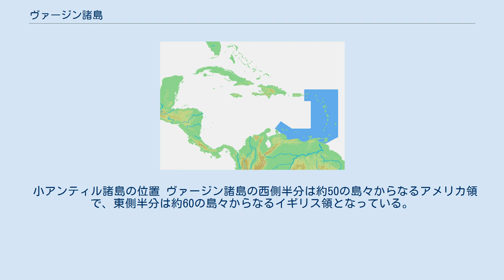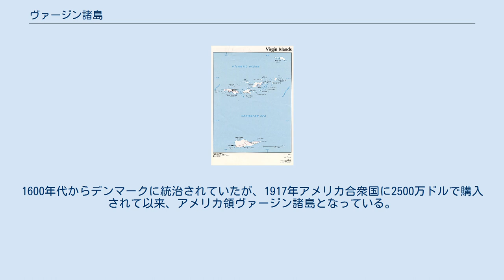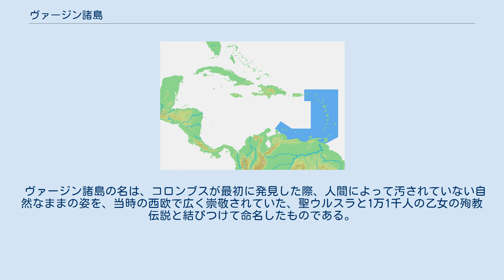ヴァージン諸島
CIAによるヴァージン諸島の地図。
地図の北東にはアネガダ島、南にはセント・クロイ島が描かれている。
 ヴァージン諸島（ヴァージンしょとう、英語：Virgin Islands）は、カリブ海の西インド諸島にある約160の火山性の島と岩礁からなる諸島である。
プエルトリコの東、小アンティル諸島の最も西部に位置する。
 小アンティル諸島の位置 ヴァージン諸島の西側半分は約50の島々からなるアメリカ領で、東側半分は約60の島々からなるイギリス領となっている。
アメリカ領とイギリス領にそれぞれ3つある人が居住するメインの島以外は、ほとんど無人島である。
またプエルトリコに属する付近のビエケス島やクレブラ島などの島々は、地理的にもアメリカ領のヴァージン諸島のすぐ近くに位置することからスパニッシュ・ヴァージン諸島とも呼ばれている。
 アメリカ領ヴァージン諸島は50を越える諸島で、ほとんどが無人島。
多くの人が住んでいるのは首都があるセント・トーマス島、島の75%以上が国立公園のセント・ジョン島、一番大きな島セント・クロイ島。
1600年代からデンマークに統治されていたが、1917年アメリカ合衆国に2500万ドルで購入されて以来、アメリカ領ヴァージン諸島となっている。
 イギリス領ヴァージン諸島の主な島は、トルトラ島とヴァージン・ゴルダ島で、首府はトルトラ島のロードタウンである。
リチャード・ブランソンが所有するネッカー島もここにあり、セーリング、スクーバダイビングなどを楽しむことができる。
 ヴァージン諸島の名は、コロンブスが最初に発見した際、人間によって汚されていない自然なままの姿を、当時の西欧で広く崇敬されていた、聖ウルスラと1万1千人の乙女の殉教伝説と結びつけて命名したものである。
 ウィキメディア・コモンズには、ヴァージン諸島に関するメディアがあります。